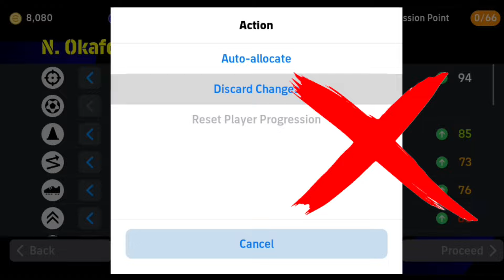How To Upgrade N.Okafor In Efootball | N.Okafor Max Level Pes 2024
Your Quaris :-
efootball
efootball 24
efootball 2024
fixed gamerz
nominating contract n.okafor max level
nominating contract okafor efootball
nominating contract n.okafor
nominating contract okafor
nominating contract efootball 2024 max rating
nominating contract efootball 2024 best players
best 5 star nominating contract 2024
efootball 2024 nominating contract
new nominating contract efootball 2024 today
next nominating contract efootball 2024